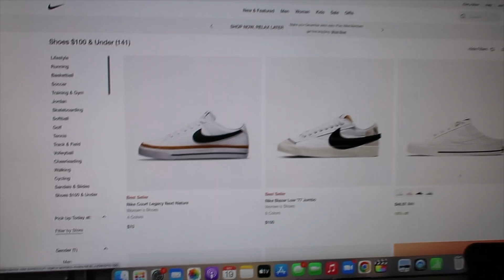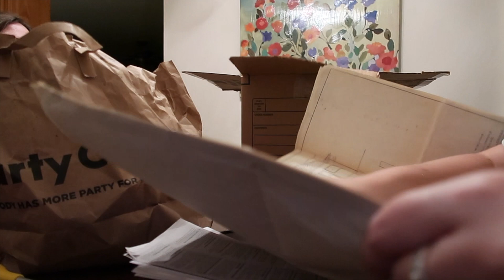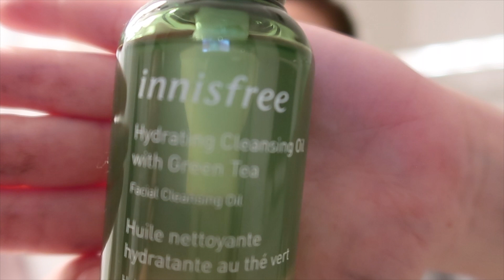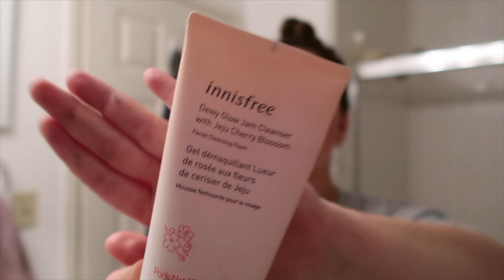vlog ep. 8 | lets get productive, evening skincare routine and I'M MOVING? | Megan Takata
Hey vloggy vlog!

It is time to get productive and check things off of my to-do list... and begin preparing for another move! OMG. Also, I share with you my current evening skincare routine. Been working wonders for me lately. See products I use below -

Cleansing Oil
Facial Oil